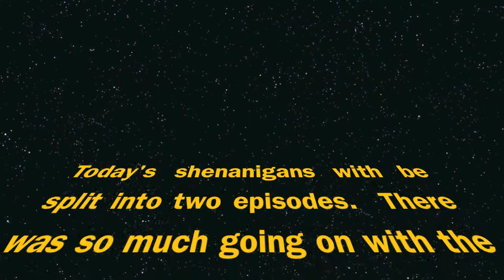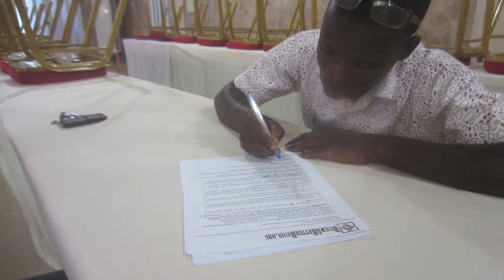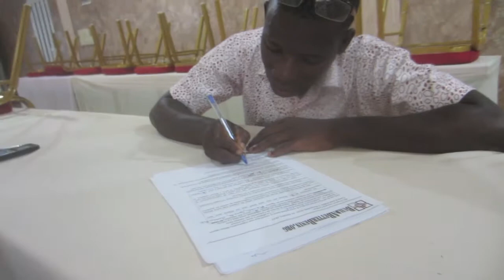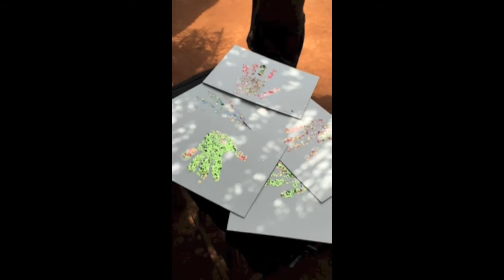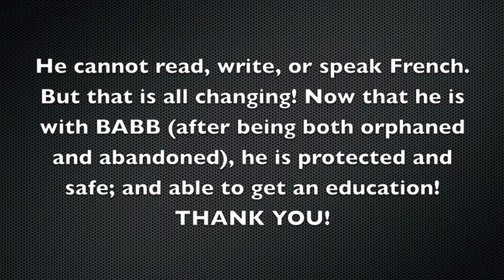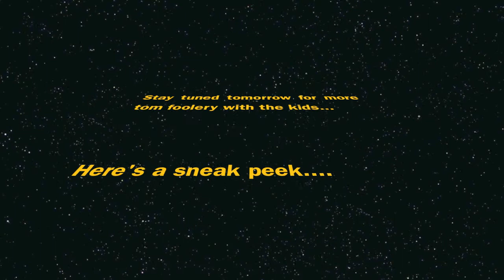Episode 3 (Oct 2016): Rave in the Village PART 1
**This is PART 1 of a 2 PART episode**
Our founder returns to Benin, in October 2016, and vlogs her adventures and life in West Africa. See where your donations are going, watch our projects grow, and have some belly laughs along the way!